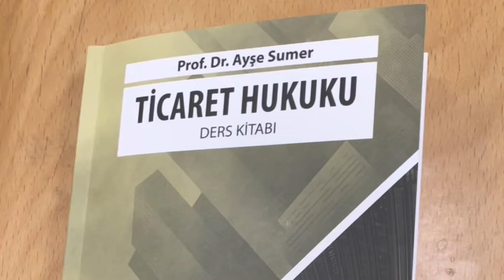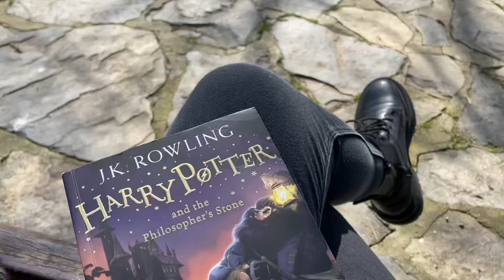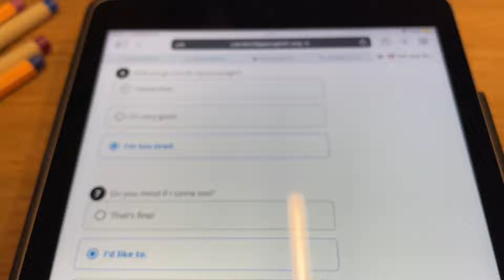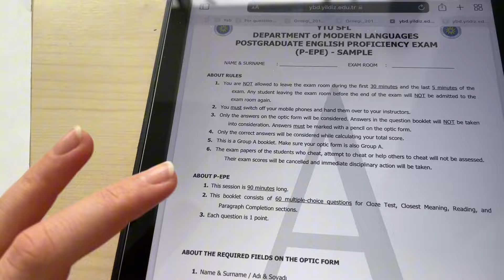Bahar Döneminin İlk Haftası 🌸🌺 | Marmara Üniversitesi | üni VLOG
Selamm

Bahar döneminin ilk haftası hayli eğlenceli ve dolu dolu geçti. Bu anları kaydettiğim için çok mutluyum. Ortaya içime sinen güzel bir vlog çıktı. Umarım siz de beğenirsiniz.

Bir sonraki videoda görüşmek üzereee !!

271